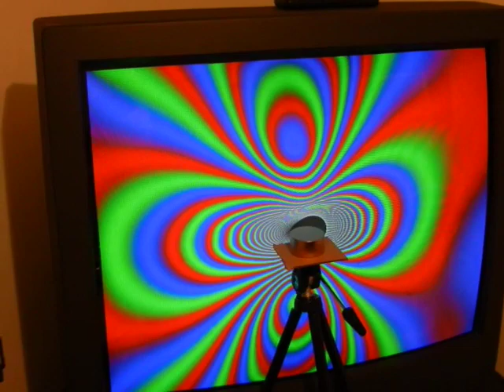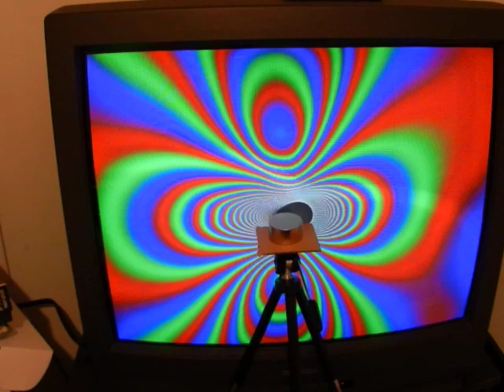VIDEO 6 Uncovering the Missing Secrets of Magnetism CRT demo of Mag field and Magnetic Vortex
VIDEO 6 Uncovering the Missing Secrets of Magnetism  for Magnetic Vortex!

!*!*!*!*!*!* THIS VIDEO IS A MUST SEE *!*!*!*!*!*!*

3rd EDITION due out next month